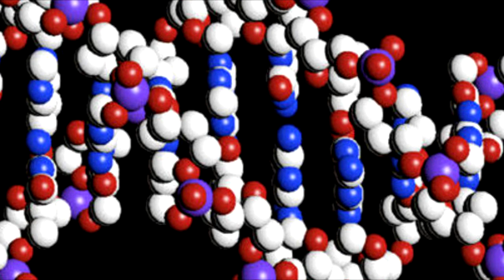Helmut Ebritsch - Molekewl (2013 Remaster)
Release : 13-09-13
Genre : Techno